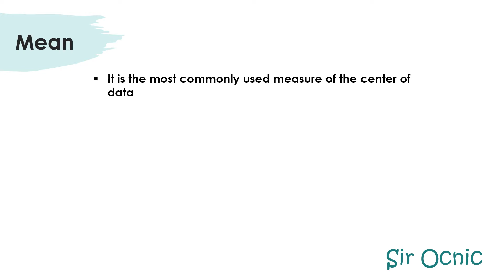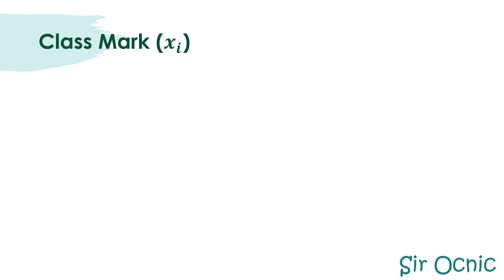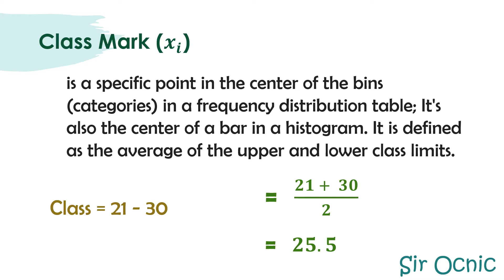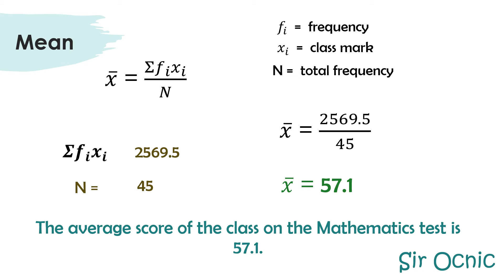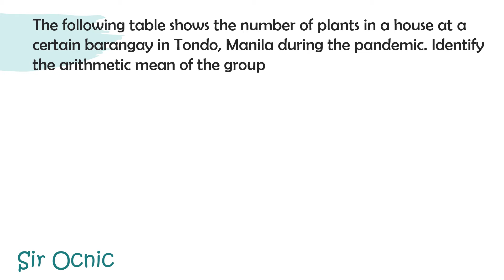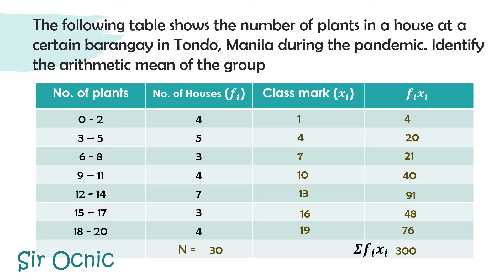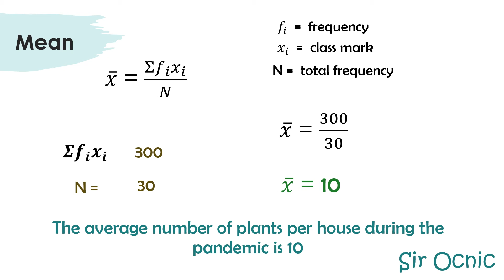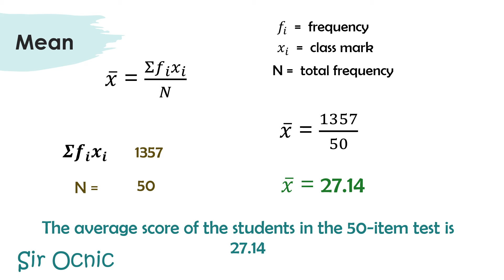G10Q4_4_ Mean for Grouped data l Math 10 l Sir Ocnic l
Mean for grouped data